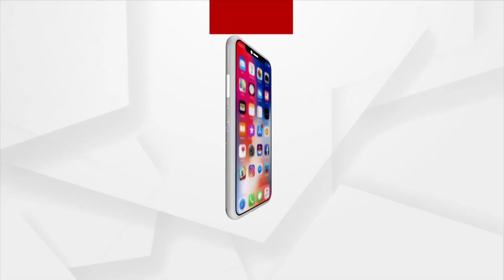Steel Glass removed from patient's stomach in Odisha's Berhampur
Doctors take out steel glass from patient's stomach in Odisha's Berhampur.